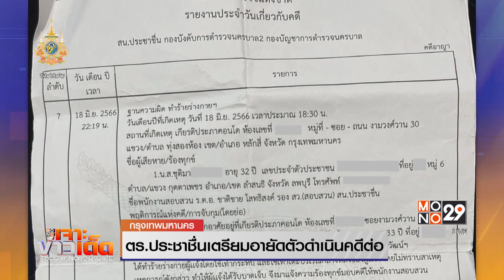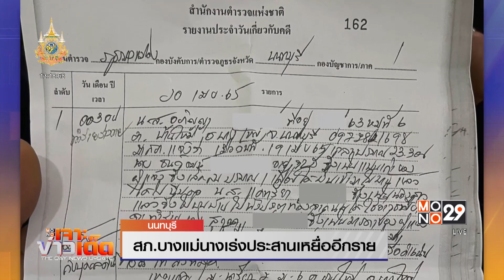คุมตัว “โบ้ นักมวยโหด” ฝากขัง ตร.ค้านประกัน |MONO เจาะข่าวเด็ด | 4 ม.ค. 67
พนักงานสอบสวนนำตัวนายธนวัฒน์  หรือโบ้ อายุ 34 ปี ผู้ต้องหาทำร้ายร่างกายนางสาวเพ็ชรรัตน์  อายุ 32 ปี แฟนสาวเสียชีวิต ไปขออำนาจศาลจังหวัดนนทบุรีฝากขัง ระหว่างคุมตัวขึ้นรถ ผู้สื่อข่าวพยายามสอบถามนายโบ้ หลังอดีตภรรยาอีกคนซึ่งจดทะเบียนสมรสกัน อ้างว่าถูกนายโบ้ทำร้ายร่างกาย ว่าข้อเท็จจริงเป็นอย่างไร แต่นายโบ้ก็ไม่ได้ตอบคำถาม แต่เห็นได้ชัดว่ามีสีหน้าเคร่งเครียด

พันตำรวจโทณรงค์  ซิ้มสวัสดิ์ รองผู้กำกับการสอบสวนสถานีตำรวจภูธรบางศรีเมือง เปิดเผยว่าพนักงานสอบสวนคัดค้านการประกันตัว เนื่องจากได้รับการประสานจากพนักงานสอบสวนสน.ประชาชื่น ขออายัดตัวนายโบ้ไปดำเนินคดีต่ออีกคดี จึงต้องคัดค้านการประกันตัวตามขั้นตอน

ด้านพันตำรวจเอก สัญญา อุบลวิรัตนา ผู้กำกับการสถานีตำรวจนครบาลประชาชื่น เปิดเผยว่า คดีที่นายโบ้ทำร้ายร่างกายภรรยาที่จดทะเบียนสมรสด้วยกันนั้น พนักงานสอบสวนจะไปขออนุมัติหมายจับจากศาลอาญาถนนรัชดาภิเษก เพื่ออายัดตัวที่ศาลจังหวัดนนทบุรี จากนั้นควบคุมตัวไปดำเนินคดีอีกคดีหนึ่ง ซึ่งในคดีนี้พนักงานสอบสวนก็จะคัดค้านการประกันตัวเช่นกัน

ส่วนคดีที่สถานีตำรวจภูธรบางแม่นาง จ.นนทบุรี ทีมข่าวสอบถามไปยัง พ.ต.อ.ธรรศกร ก้อนทอง ผกก.สภ.บางแม่นาง เปิดเผยว่า ประมาณเดือน เม.ย. 2565 เคยมีหญิงถูกนายโบ้ทำร้ายร่างกายเข้ามาลงบันทึกประจำวันไว้ และมีการเรียกมาตกลงจ่ายเงินเยียวยากันไปแล้ว แต่เมื่อมีข่าวออกมา ตำรวจก็พยายามประสานไปยังหญิงรายนี้ เพื่อแจ้งว่าหากต้องการแจ้งความก็สามารถทำได้เช่นกัน

ตอนนี้นายโบ้ถูกแจ้งข้อหาทำร้ายร่างกายเป็นเหตุให้ผู้อื่นถึงแก่ความตาย ในคดีการเสียชีวิตของนางสาวเพ็ชรรัตน์ และข้อหาทำร้ายร่างกายผู้อื่นในคดีที่อดีตภรรยาแจ้งความไว้ที่สถานีตำรวจนครบาลประชาชื่น